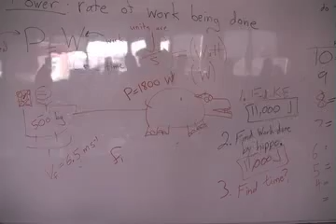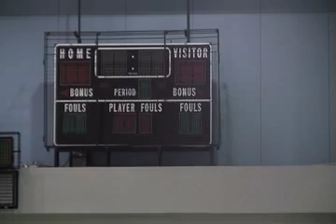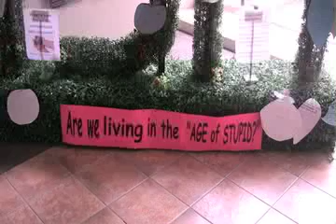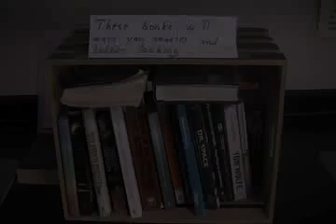Creativity at ISM